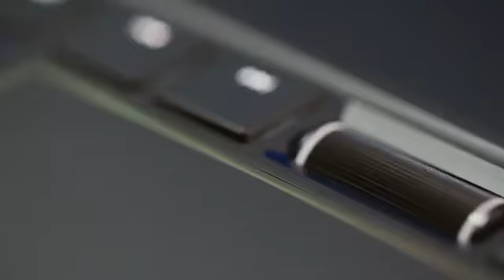Liquid Matumbaman • Luna • 20 Kills — Pro MMR Gameplay Dota 2